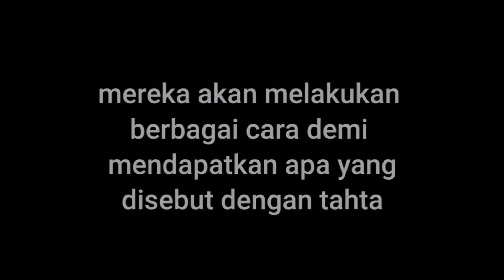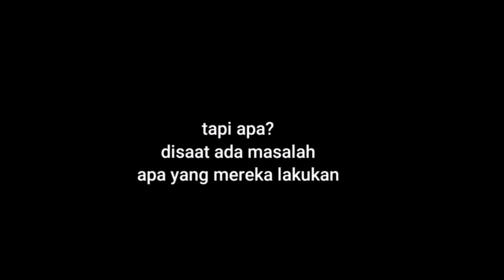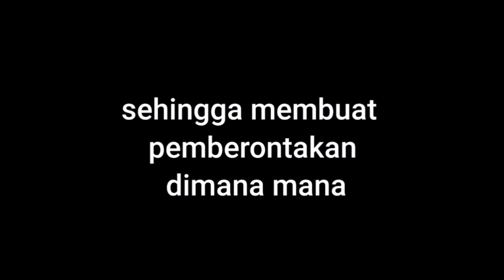NOTHING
Jangan lupa untuk tinggalkan jejak dan bantu support channel ini dengan cara like, comment, subscribe dan share vidio-vidio yang ada di channel ini ya 🔥Don't re-upload our conten but you can share our video to all social media.

Thank's For watching and hope you enjoy it.
Jangan Iupa untuk share di facebook dan Instagram kalian agar teman teman kalian bisa sama-sama menikmati cover ini. HAPPY WATCH TIME!